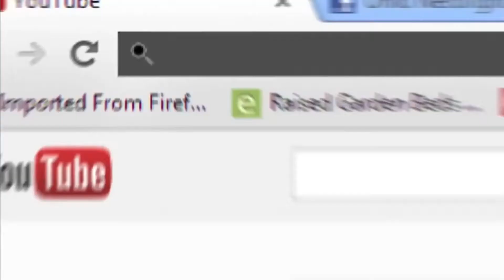Halloween 2014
My apologies for the slightly garbled audio due to me forgetting that my fan was on. So, what were YOU for Halloween?